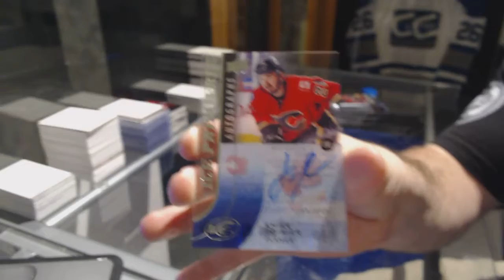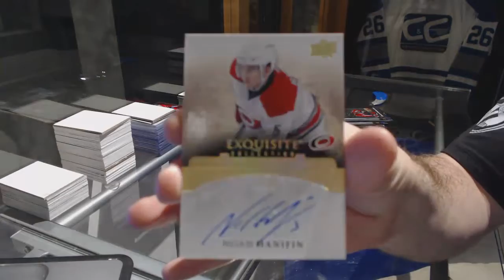Motownmalkin's 16-17 Upper Deck Ice Hockey Box Break